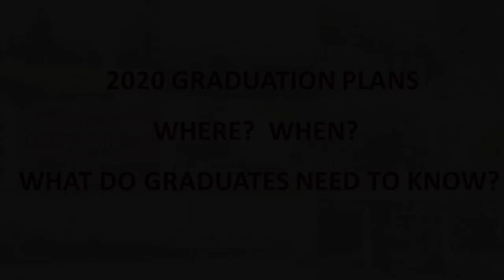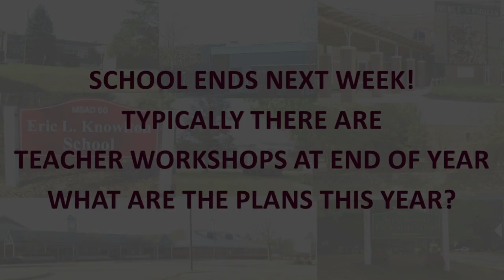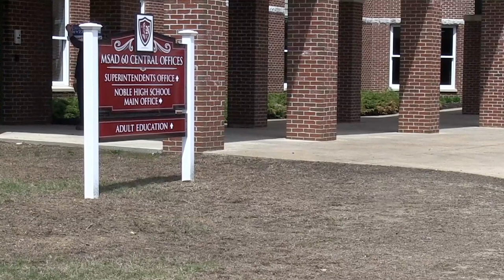MSAD 60 Updates with Audra Beauvais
When does school end and what is happening over the summer?  What is graduation going to entail?  And, will teachers attend workshops same as every other year?  These are a few of the questions answered in our updates with Audra Beauvais.  Ms. Beauvais will assume her new role as Superintendent on July 1st.